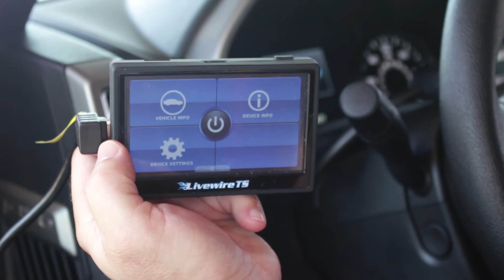How to Pull Ford F-150 ECU Stratecy Code on SCT Livewire Handheld Tuner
On top of the aggressive and powerful tuning, the Livewire is also a versatile performance monitor that allows you to keep a close watch over your truck's engine functions. The Livewire features a complete touch screen display that allows for easy customization and the ability to display a wide variety of gauges and other information instantly. The Livewire hooks into your truck's OBD-II port where it pulls its monitoring information and uploads its awesome 5-Star Custom Tune. The Livewire TS+ even has built-in WiFi capability that allows you to download new tunes and firmware updates wirelessly. The Livewire tuner comes with a windshield suction mount, OBD-II cable, and a USB for downloading new software and tunes from your home PC.